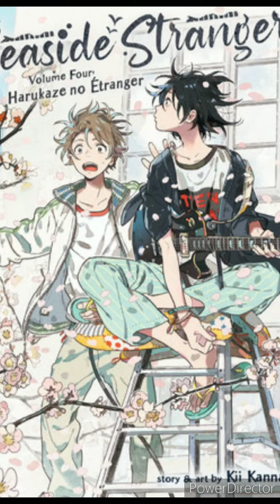shun and mio part #2 🏳️‍🌈🖤💛 / from stranger by the shore/ my youtube channel is deku night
injoy the video/   shun and mio part #2 🖤💛🏳️‍🌈 /from stranger by the shore/youtube channel deku night